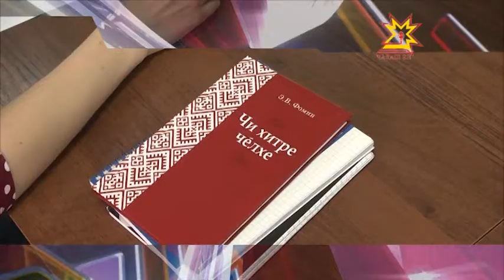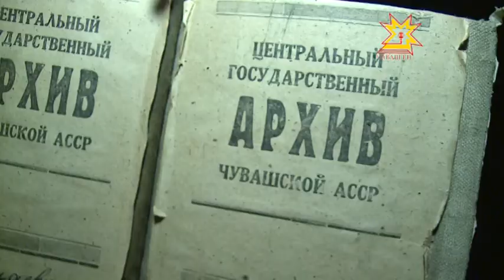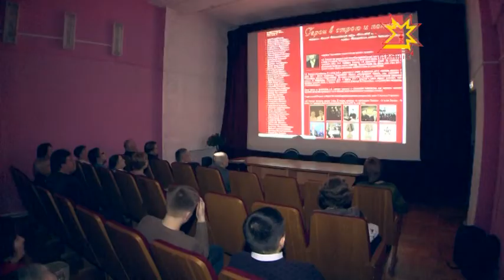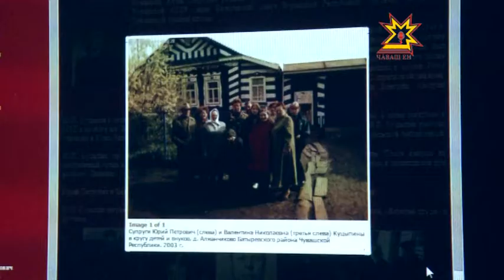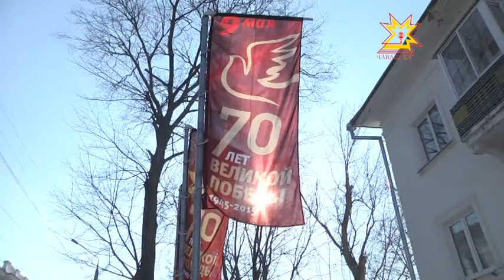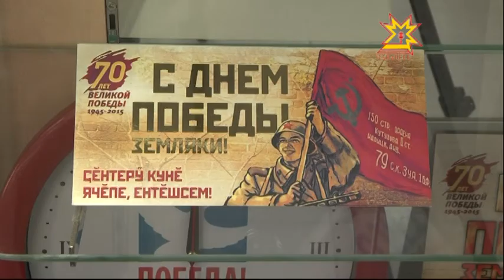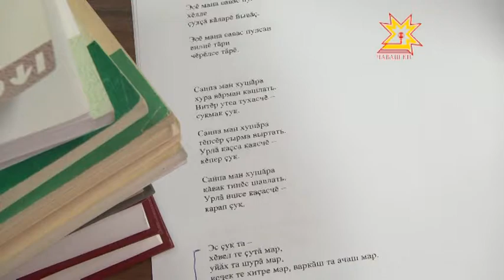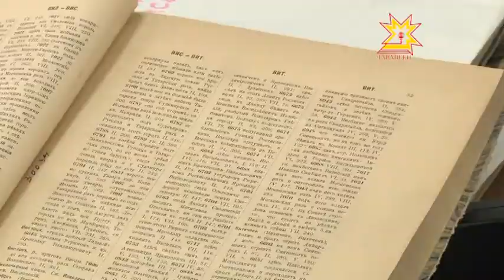Республика Информаци Кăларăмĕ 10.03.2015 вечерний выпуск